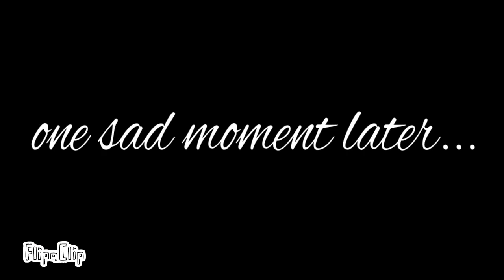For school lol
For school ignore this